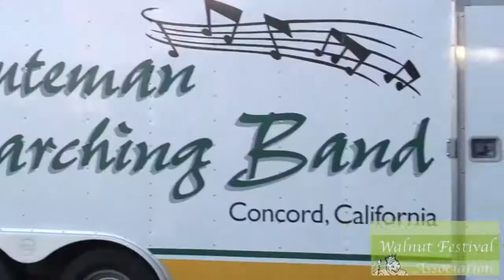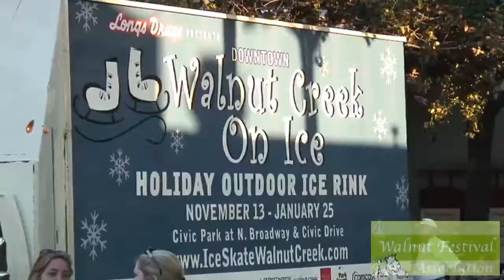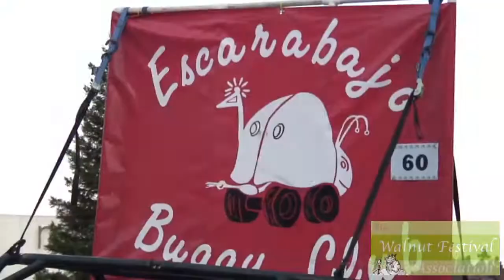2008 Walnut Festival Twilight Parade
Bands were judged by the Pacific Coast Judges Association.

The 2008 King Walnut Award went to Concord High School.

Bands
1st Place - Concord High School
2nd Place - Ygnacio Valley High School
3rd Place - Northgate High School

Drum Major
1st Place Northgate High School
2nd Place Ygnacio Valley High School

Auxiliary Units
1st Place Ygnacio Valley High School
2nd Place Pittsburg High School

Yell/Cheer Leaders
1st Place Pittsburg High School Spirit Squad
2nd Place Northgate High School Cheer/Dance Team
3rd Place Las Lomas High School Spirit

Community Spirit Awards
Preschool - Pied Piper Preschool
Business - The Seven Hills School
Non-Profit/Club - Pittsburg High Band Booster-Float